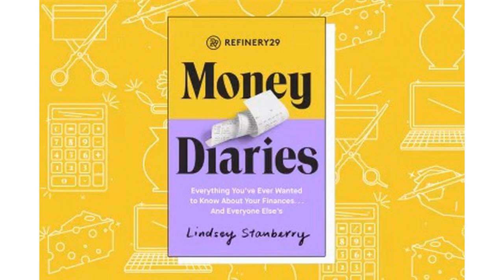Original Content podcast: ‘Black Mirror’ returns with one of its strongest seasons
2019 - Flipboard - tech news app.